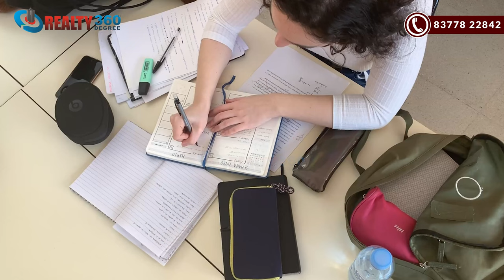OVERVIEW SECTOR 12 NOIDA EXTENSION | Location, Projects, Prices & Neighbourhood | New Launch Project